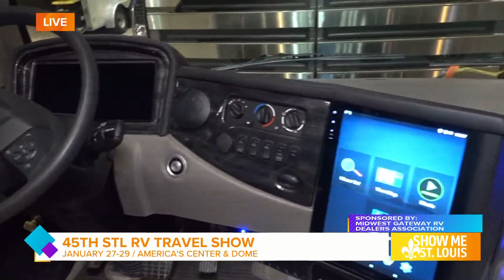St. Louis RV Show hosts it's 45th event this weekend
Over 300 RVs will be on display and for sale from eight of St. Louis’ Most trusted family-owned dealers.